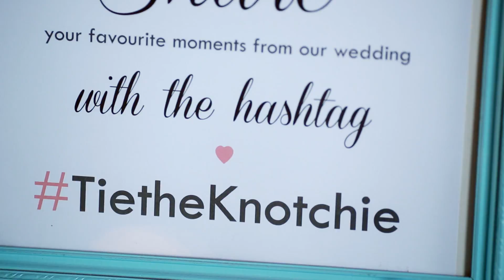Danielle & Michael . Casa Loma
Danielle & Michael were married at Casa Loma on June 15, 2013.